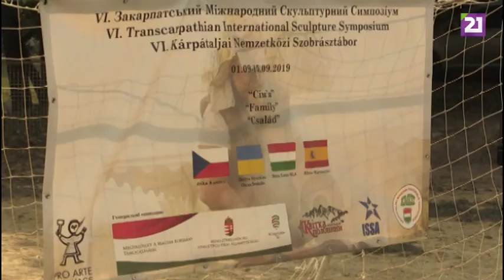TV21 UNGVÁR - KOMMENTÁR NÉLKÜL (2019.09.04.)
ALKOTNAK A MŰVÉSZEK  A VI. KÁRPÁTALJAI NEMZETKÖZI SZOBRÁSZTÁBORBAN